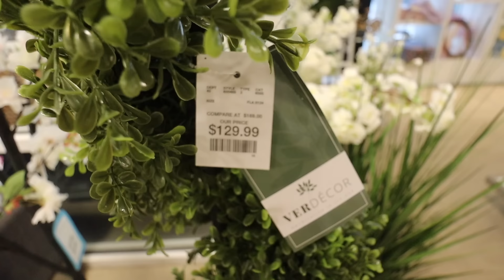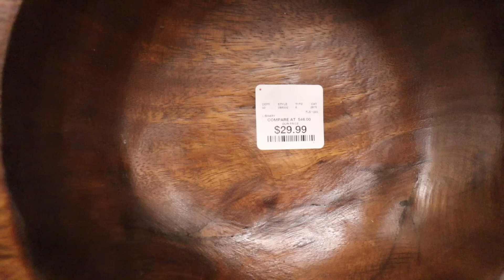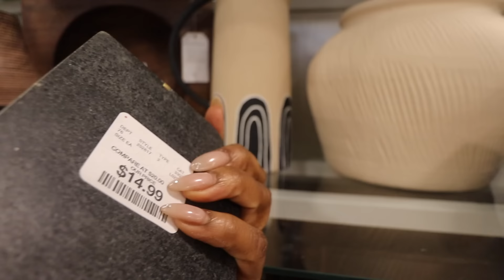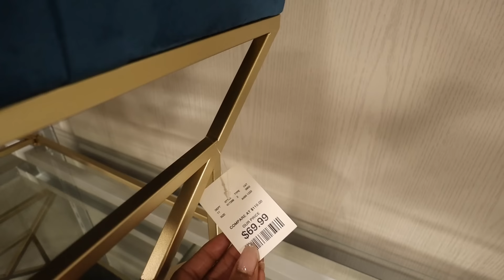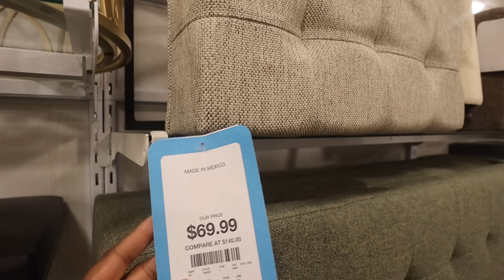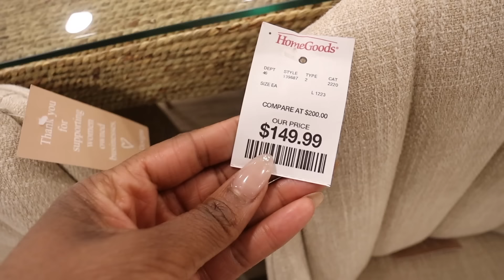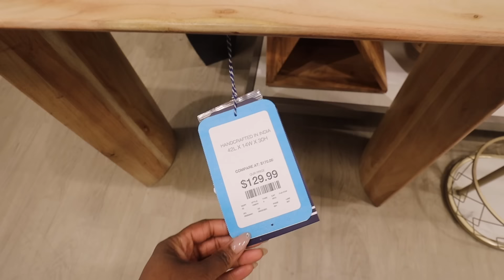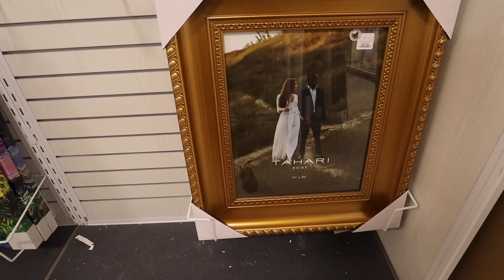NEW HOME GOODS SHOP WITH ME | HOME GOODS SPRING DECOR AND FURNITURE + LUXURY DESIGNER DUPES 2024!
Make sure you LIKE, COMMENT and SUBSCRIBE to the channel to join me on my Journey to Creating the Space i want to live in and Creating the life i want to Live!❤

Free Music for Videos 👉 Music by Mr Tav - A Quiet Place
Free Music for Videos 👉 Music by Damien Sebe - it's the little things